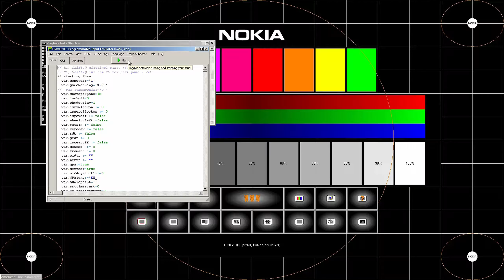2K ATS 079 American Truck Simulator MHAPro Los Angeles Jackpot